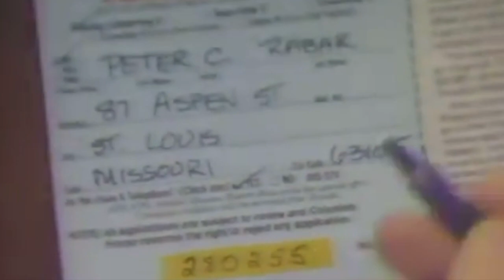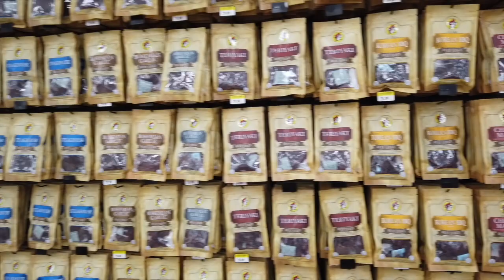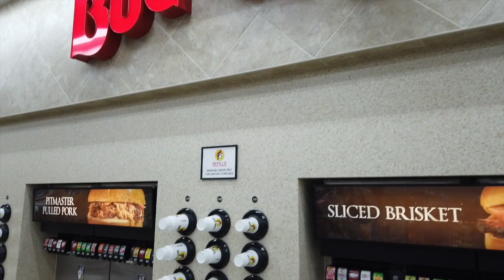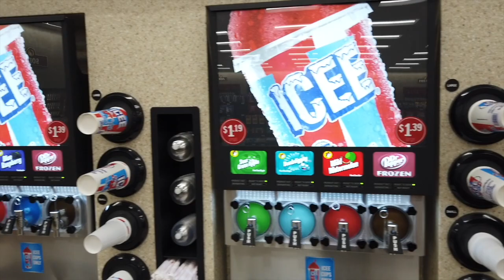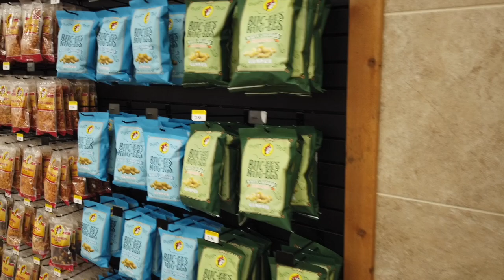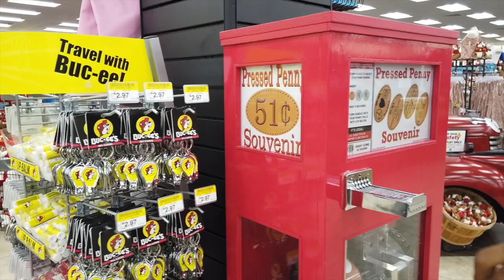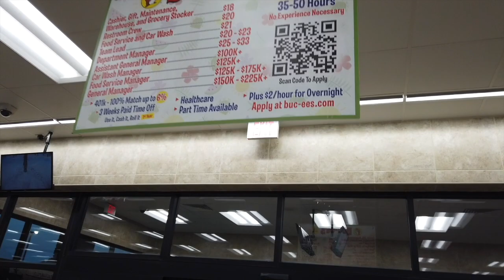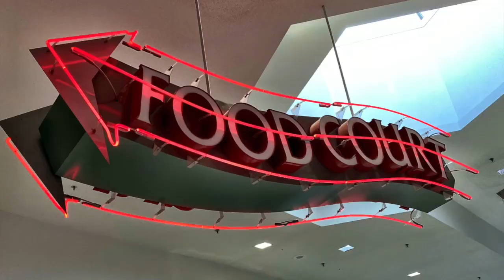BUC-EE'S Gas Station Travel Rest Stop Food Store Review July 4th Summer Holiday Vacation Drive I-95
RETAIL UPDATE Buc-ee's Gas Rest Travel Stop Food Superstore Walk Thru July 4th Summer Holiday Vacation Visit Route 95 I-95 Florence SC South Carolina bucees summer holiday @Sleeve_Did_It @ZeeMann_Retail @TimurD1905 @WallieB26 @ThatNateGuyOnYouTube @thatothernateguyonyoutube @ThisisDanBell @RetailArchaeology @RawRealRetail @YodelingLoonRetail @Retail_Adventures_With_Alex @alexthetiger7806 @TeknBolt @RandomVideoCircus @GasStationEncounters @socarboy @buceesyt @mrfoodandtravel @KBDProductionsTV @DiscoverSouthCarolina @NorthCdogg22